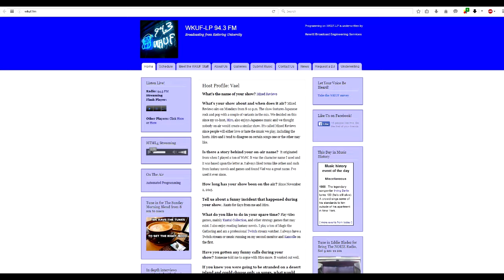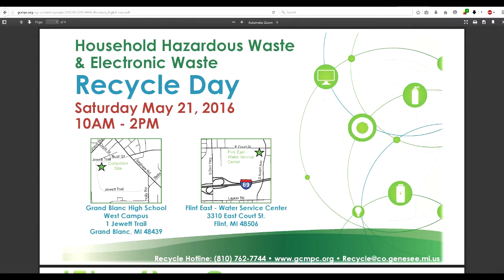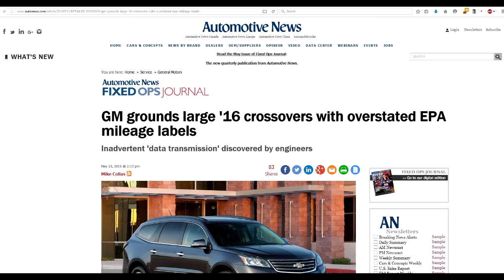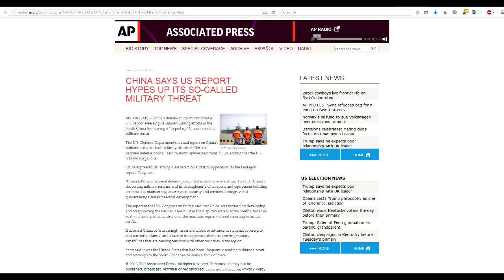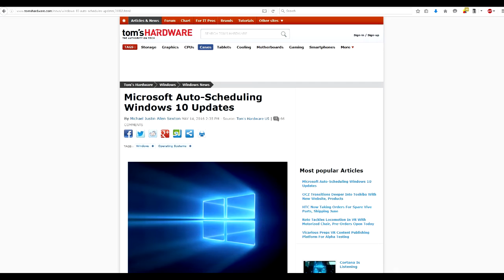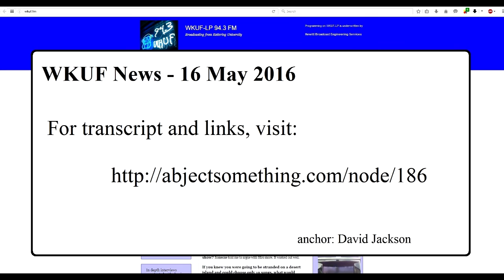WKUF News 16May2016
The Daily Abbreviated News
on WKUF 94.3 Flint for 16 May 2016

-Genesee County household hazmat recycling
-GM misstates fuel economy, halts sale of several lines
-China downplays US military report
-Win10 allegedly being pushed without permission